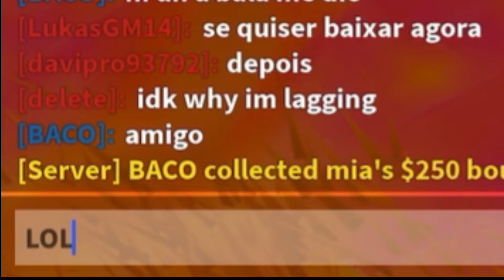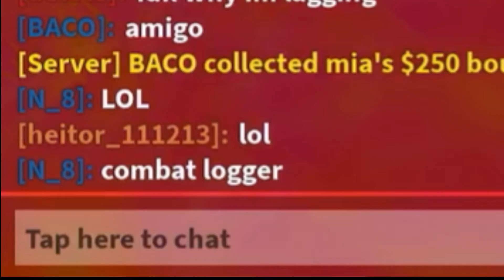You can take a criminal’s robbery bag now?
I’ve been getting better at cop since the new GUI update 👀